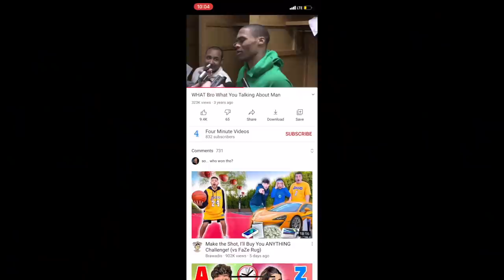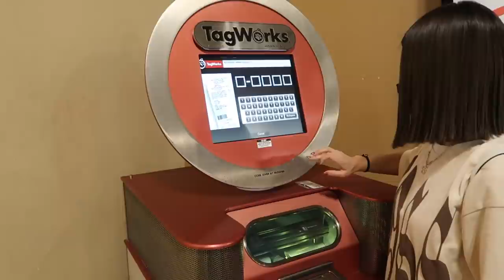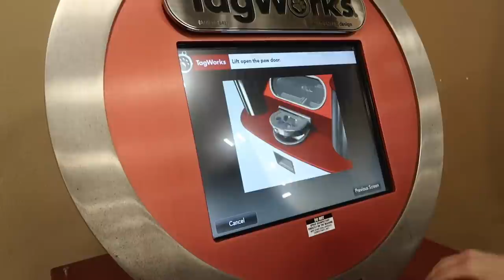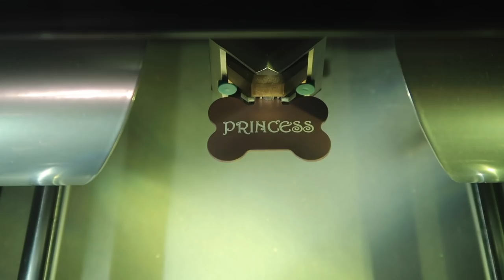OUR PUPPY NAME REVEAL!!!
@Jess &' Sam
@Samantha Lemus
turn your bell button on to be notified every time we upload!